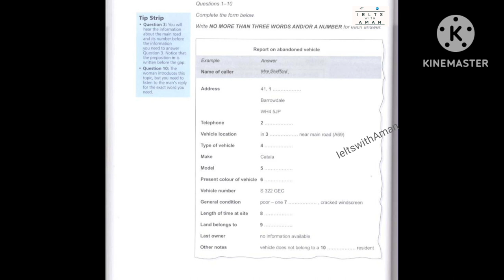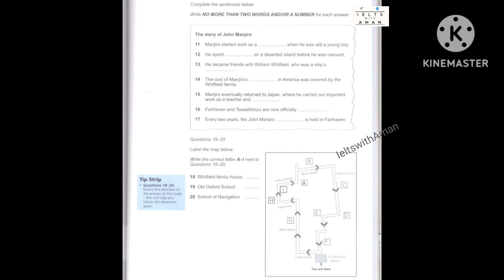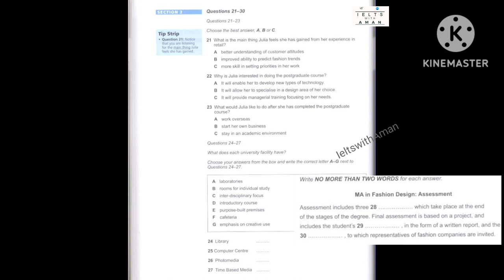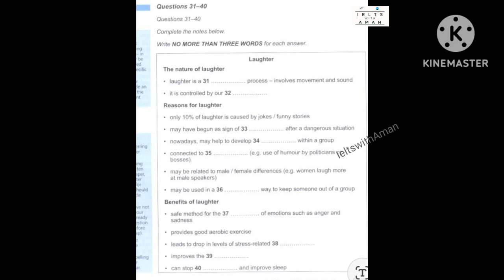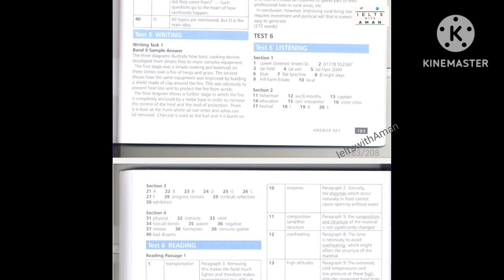book 2 test 6 listening//ieltswithAman